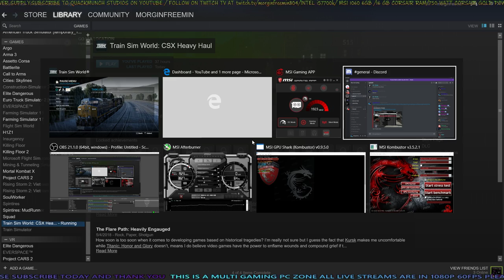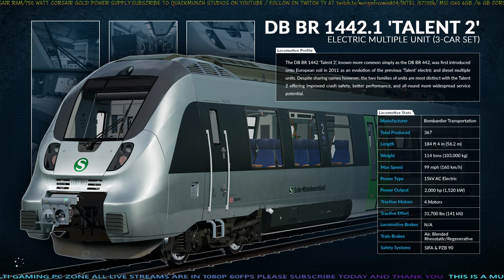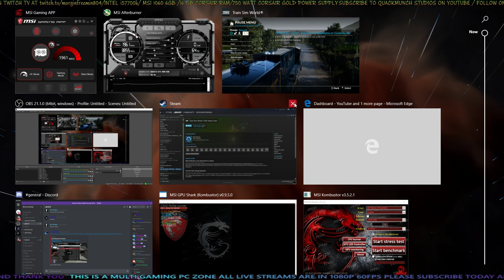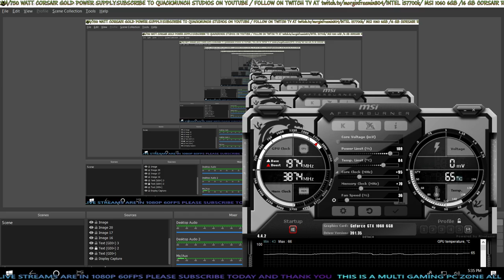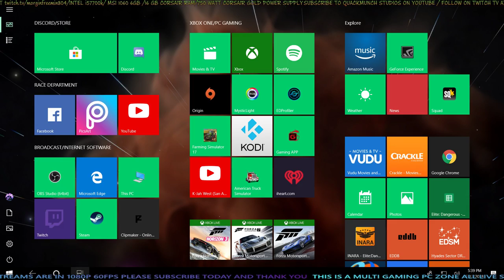CSX Heavy Haul PC [1080p 60FPS] - Train Simulator CSX Heavy Haul Freight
FARMING AND AGRICULTURE CHANNEL FOR PC GAMING
THIS IS A GAME PLAY CHANNEL FOCUSING MOSTLY ON VISUALS HERE!

[MOD FOLDER CLEANUP FOR SPRING TODAY ON 5-3-18] NO HATERS ALLOWED DISRESPECTING IN MY LIVE STREAMS WILL GET YOU BANNED FOREVER!
HOW TO DOWNLOAD MODS FOR FARMING SIMULATOR 17 PC
COURSEPLAY IS ACTIVATED

I USE THE FOLLOWING MOD SITES FOR MY MODS
Please note that you must use extract all if that dont work use extract here